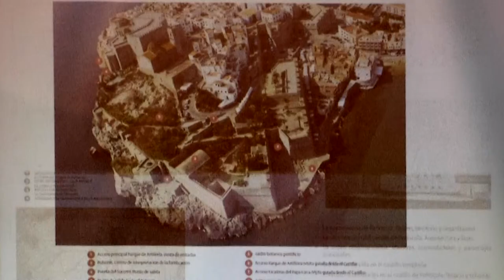Moliner aspira a conseguir 500.000 visitas al Castillo de Peñíscola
El presidente de la Diputación de Castellón, Javier Moliner, aspira a conseguir el medio millón de visitantes anuales al Castillo de Peñíscola como principal catalizador para generar nuevos puestos de trabajo en la comarca del Baix Maestrat. Moliner ha presentado a vecinos, empresarios turísticos y colectivos sociales de Peñíscola el Plan de Dinamización Turístico Cultural del Castillo que pretende multiplicar las oportunidades de este enclave y cuya primera fase de obras de recuperación comenzará la próxima semana con un presupuesto provincial de 500.000 euros.